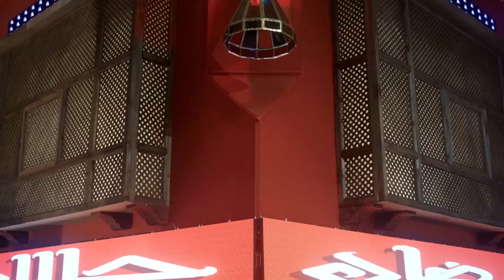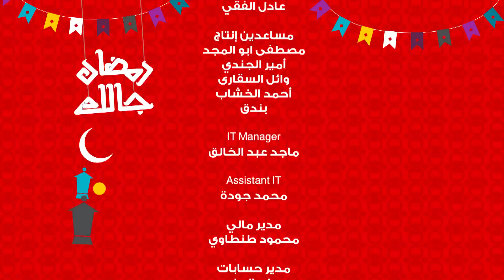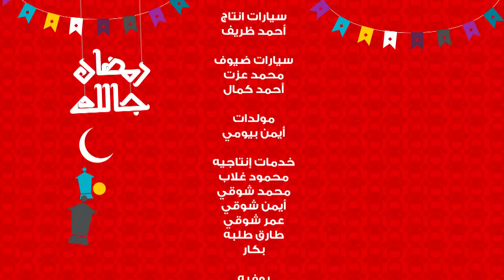برنامج رمضان جالك مع ڤودافون الحلقه الخامسه كامله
اتفرج على الحلقه الخامسه كامله " زفلطون "من برنامج